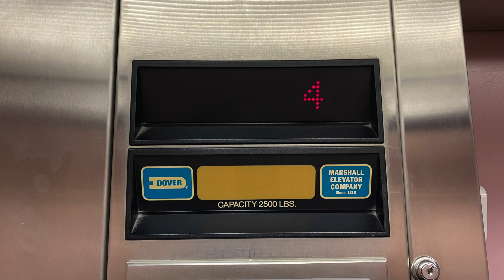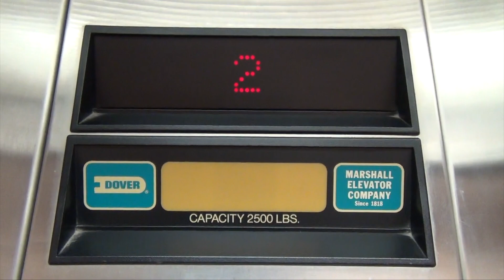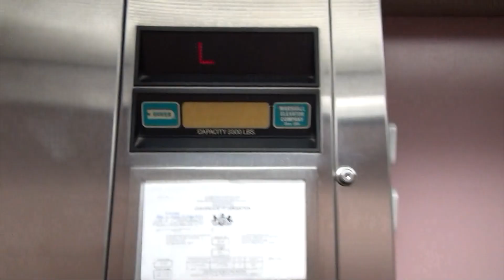Dover Hydraulic Elevator - 603 Washington Rd - Mt. Lebanon, PA with an Amazing Motor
This is one of the best hydraulic motors I've heard on a dover. This building screams 90's. Look at the pink Carpet.